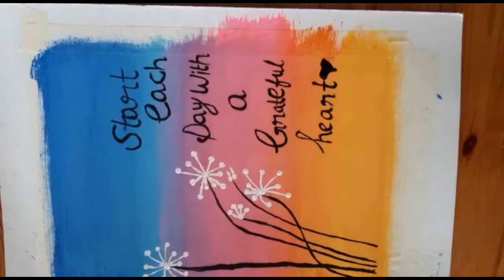Painting motivational quotes| painting without canvas| dandelion painting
Desperate to paint but don't have canvas. You can use a stiff cardboard and grab some beautiful yellow, orange, purple, blue and dark blue and blend all of them together. Let it dry. Grab some black and white paint and paint dandelion. Beside it, write you favorite motivational quote. Lastly, grab masking tape and cover the access area, paint some white to make it look like as if it is in a frame.